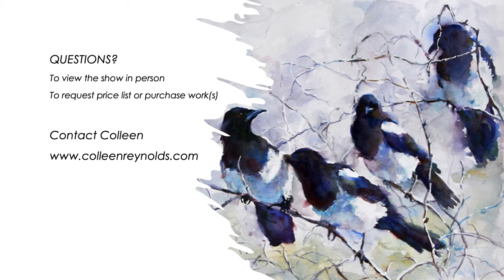Birds, Bees, Buds, and Other Beauties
Exhibition of works by Colleen Reynolds at Western Nevada College, Bristlecone building’s Atrium Gallery, Jan 25 - Mar 3, 2021.
Music used with permission: “Reckoner” by Whirling Dervish, copyright March 2012